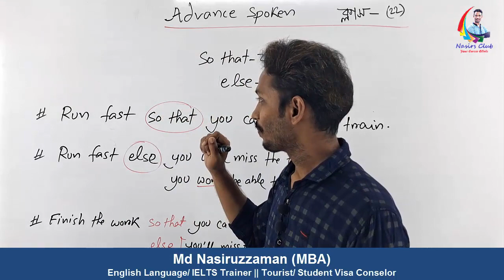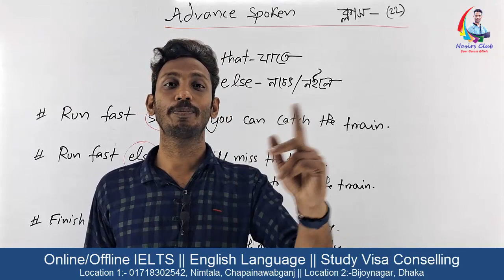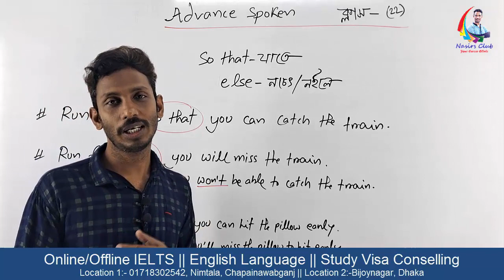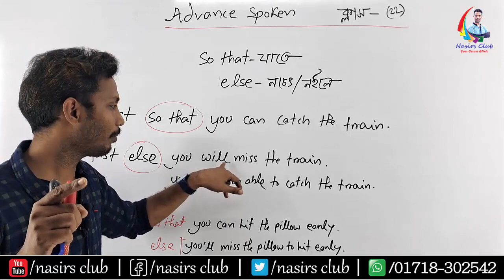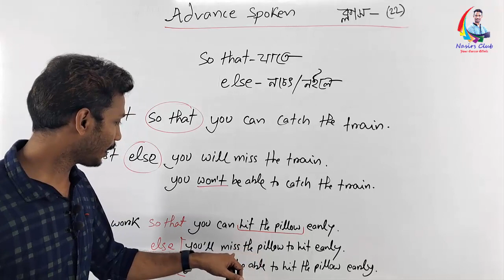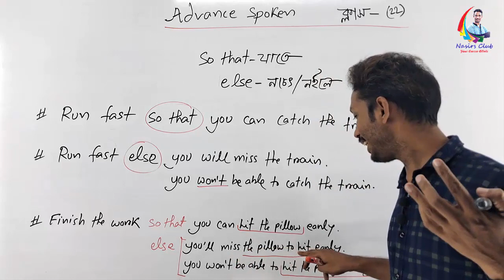So That || Else || Use of so that, else || Advance Spoken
So that যাতে
Else নচেৎ/নইলেে
এর দারুন ব্যবহার
Get Admission and hurry up.
যোগাযোগ করুনঃ
Visit
নিমতলা, চাঁপাইনবাবগঞ্জ